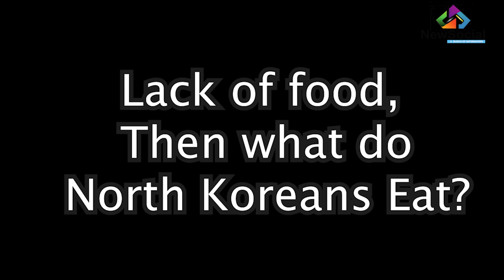खाने की कमी, फिर खाते क्या हैं उत्तर कोरियाई? | Lack of food, then what do North Koreans eat ?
North Korea's supreme leader Kim Jong un has accepted that it’s a “tense” food situation in the country and blamed the typhoon and floods that hit the nation last year for crop failure, according to the official Korean Central News Agency.

Now in 2022, a massive shortage of food has led to a dramatic rise in the prices of commodities. A kg of bananas costs Rs 3000, according to NK News, which gathers information from contacts within North Korea.

Top 10 wonderful, most beautiful birds in world that will leave your jaws opened and proud of yourself that you are a part of this beautiful nature.